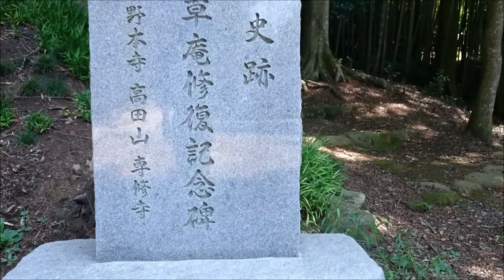三谷草庵 Miyasoan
栃木県真岡市三谷
専修寺境内三谷草庵（せんじゅじけいだいみやそうあん）